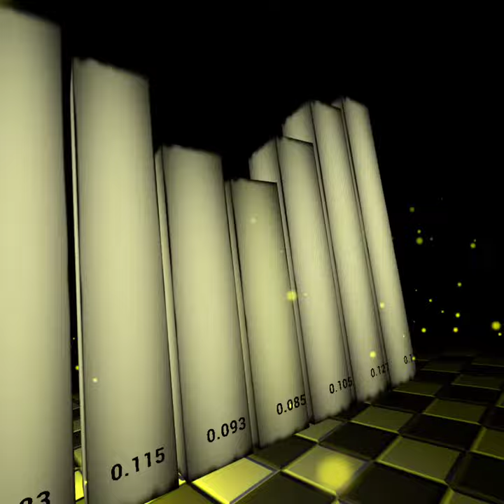Oculus Quest Development - New Audio Toys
Ignore the audio stuttering, that's a flaw of the recording software. The audio in VR is perfect.

I have a current obsession with making something that uses music to make a visual landscape in VR. This is the first test item I've created with UE4 plugin that let's me load MP3's and analyze them for use with objects in-game. This may, or may not, ever work it's way into any of my existing projects. It might be a unique project of it's own!